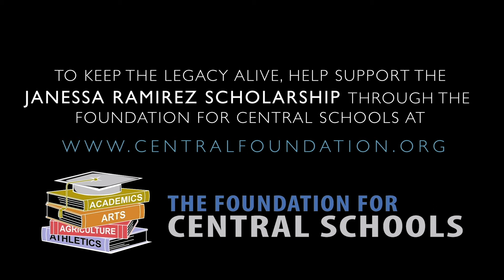2019 Janessa Ramirez Scholarship Recipients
Six high school seniors discover they're the 2019 Janessa Ramirez Scholarship recipients.